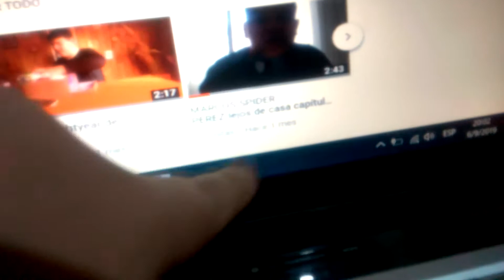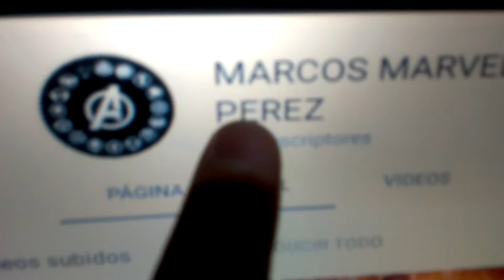MARCOS MARVEL PEREZ TRAILER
Mi Instagram:@marcosrenaperez14